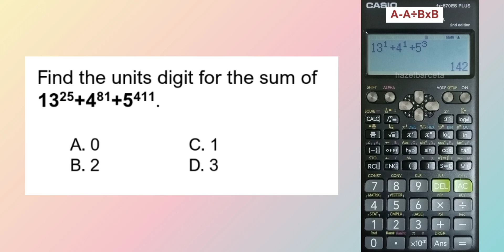LEPT MATH MAJORSHIP REVIEWER | CALCULATOR TECHNIQUES | SIMPLIFYING EXPONENTS USING CYCLICITY METHOD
LEPT/LET MATH MAJORSHIP CALCULATOR TECHNIQUES SIMPLIFYING EXPONENTS USING CYCLICITY METHOD